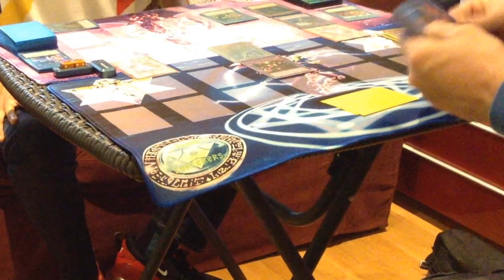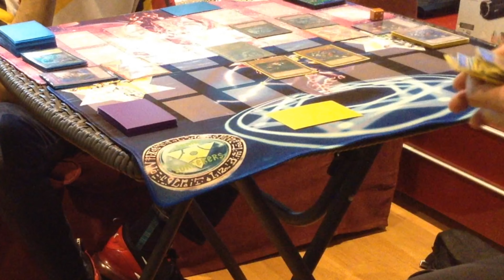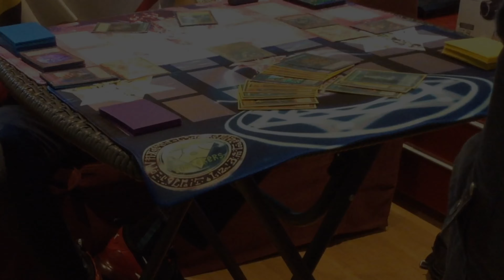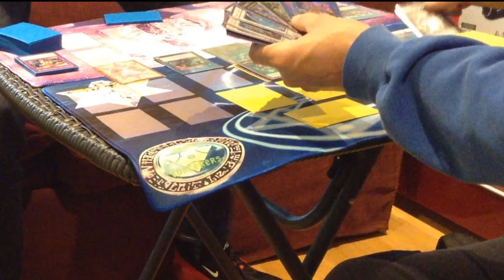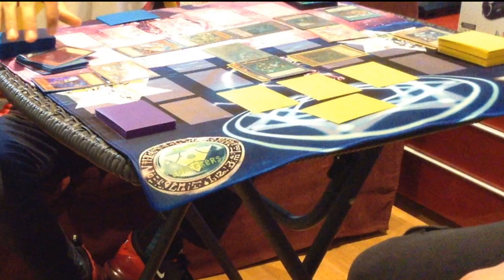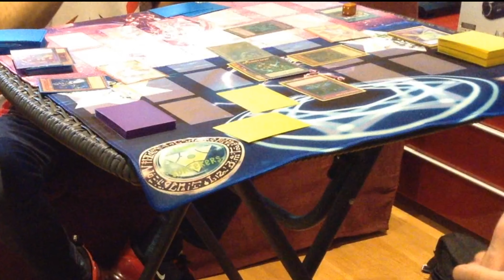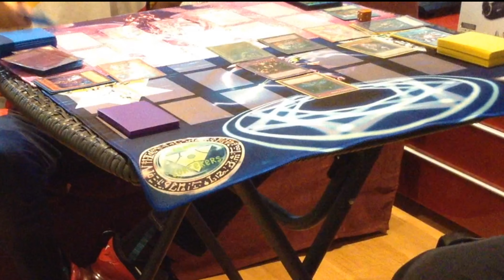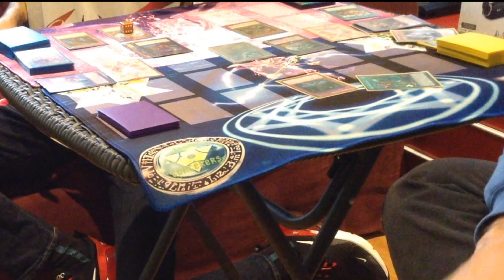Spooktober Yu-Gi-Oh Match - Summoned Skull vs Invoked Plunder Patroll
*Sorry about the angle.  This was the best I could do.*
Dark Richician - Summoned Skull
Webberz05 - Invoked Plunder Patroll